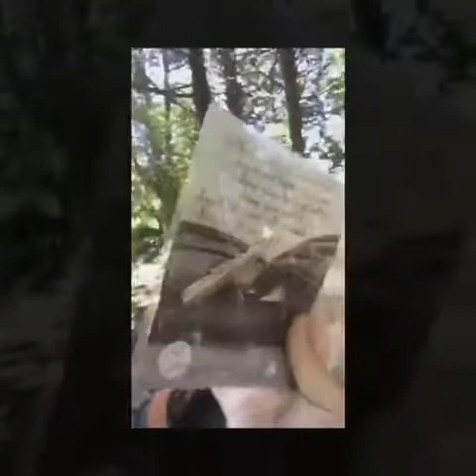World Languages-Learn a Mohawk Word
Monika in Richmond Hill at the Toronto Waldorf School for a Languages conference.

Did you know that there are less than 100 speakers left of the Mohawk language?

Learn more about becoming a sponsor for my travels and projects by visiting: